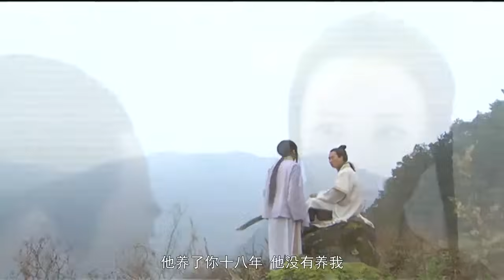【ENG SUB】《射雕英雄传 The Legend of the Condor Heroes》第31集 | 一代女侠闯荡江湖（周迅、李亚鹏、蒋勤勤）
《射雕英雄传 The Legend of the Condor Heroes》
主演：周迅、李亚鹏、蒋勤勤
南宋初年，全真派大侠丘处机结识两位忠良之后杨铁心与郭啸天，两位的内人都已怀孕，丘处机为尚未出生的孩子取名杨康与郭靖，借以纪念“靖康之变”。不料丘处机为两家人招来杀身之祸，郭啸天身亡，杨铁心重伤，妻子包惜弱被掳走。成年后的杨康在金王府长大，认了完颜洪烈做父亲，天资聪明。而郭靖留在了大漠，被母亲李萍抚养长大，虽然天资愚笨，但却有江南六怪的悉心教导，得到铁木真的赏识，并把女儿华筝许配给他。可是造化弄人，在郭靖与师父前往江南寻找杨铁心一家下落时，他遇到东邪黄药师之女黄蓉，两人日久生情，此时杨铁心带着义女穆念慈也出现在江湖中，穆念慈与杨康一见钟情，可杨康却逐渐走向邪道。郭靖与黄蓉闯荡江湖的途中见识了武林中的各种奇人义士，北丐洪七公、西毒欧阳锋、欧阳克、梅超风等人纷纷登场。经历磨难，郭靖终于练成神功，成为一代大侠。